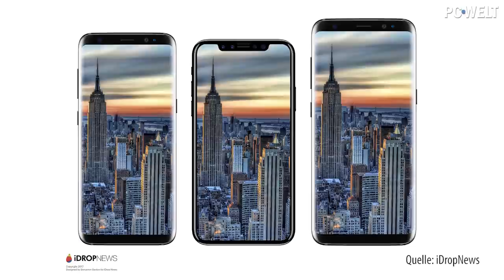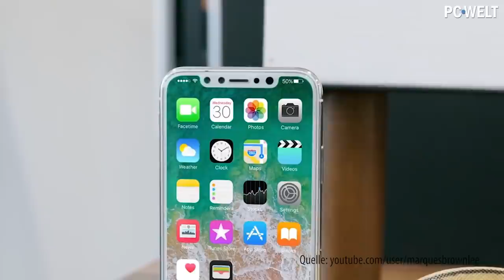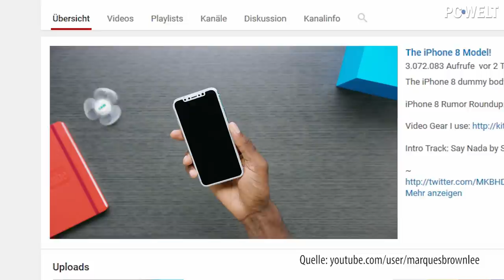Sieht so das iPhone 8 / 7s aus? Alle Gerüchte zu Design, Preis & Features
Nicht mehr lange bis Apple sein neues iPhone-Modell vorstellen wird und wie immer quillt das Internet über vor Spekulationen. Mutmaßlich wird es sogar nicht nur ein neues iPhone, sondern gleich drei geben: Das iPhone 7s, das 7s Plus und das völlig neu designte iPhone 8, das mit quasi randlosem Display in die selbe Richtung wie das Samsung Galaxy S8 oder das LG G6 gehen soll. Welche Neuerungen es außerdem bieten soll, wie teuer es werden soll und welche Gerüchte sonst noch im Internet kursieren, haben wir in diesem Video zusammengestellt